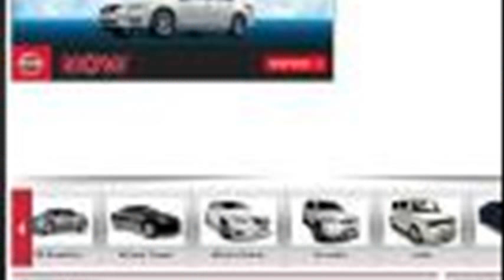ardmore nissan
ardmore toyota
conicelli nissan
ardmore infiniti
ardmore nissan parts